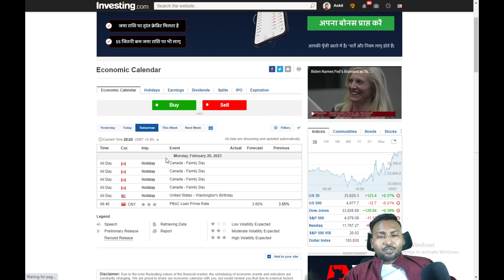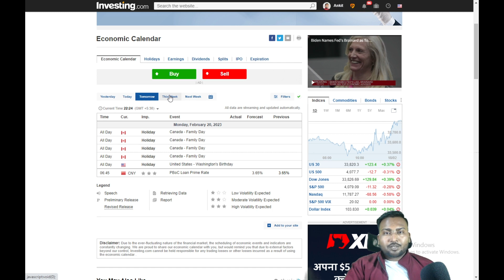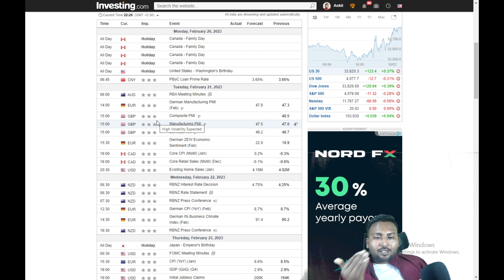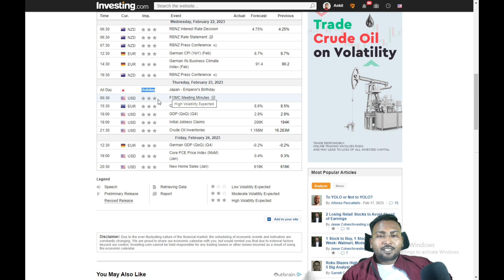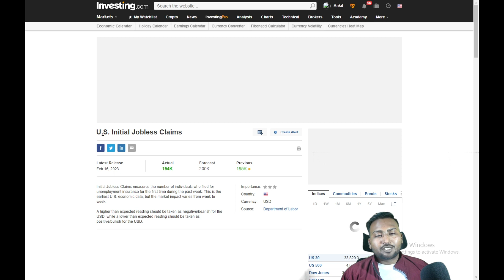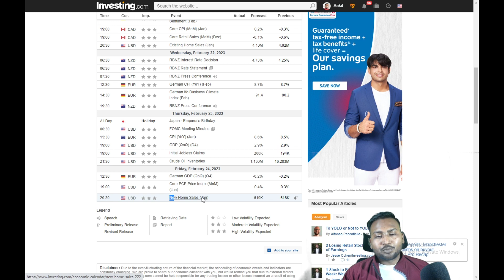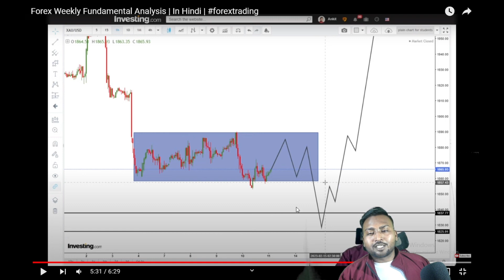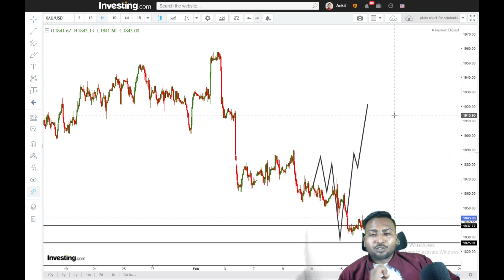Weekly Forex Fundamental Analaysis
Forex trading se paise kaise kamayen, Best forex broker in India, kya forex trading legal hai, Best forex trading educational channel, How to make money online, How to open an account in Exness, Xm global Broker review, Trading se paise kaise kamayen, How to start a new business, Forex signal provider, Best forex indicator, How to be a successful Trader, How to Invest money, Share market me trading kaise karte hai, Price action trading kaise kaise Karen, smc Trading, Ankit Prajapati Trader, Trending videos,